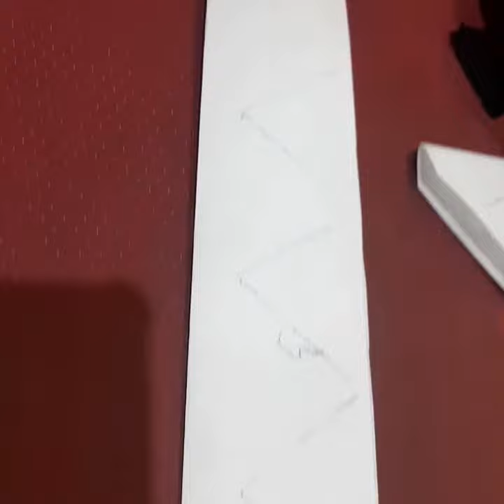New trouser design very stylish nd beautiful 2023?latest pant design? new capri design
latest trouser design 2023 beautiful and stylish

trouser design
 women trouser design
trouser designs
simple trouser designsummer
pintex trouser design
ladies trouser design